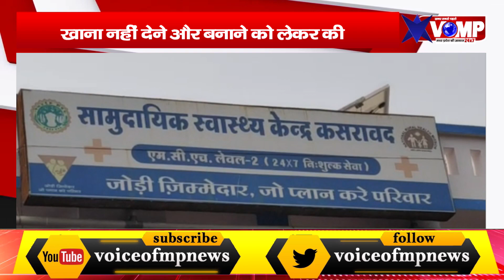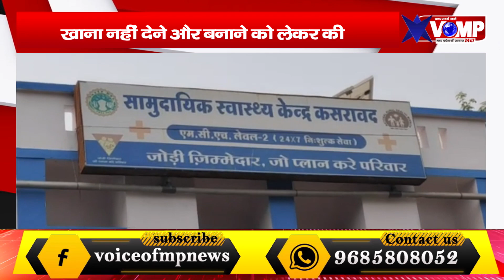मध्यप्रदेश के इस जिले में ऐसा क्या हुआ की बेटे ने की मां की निर्मम हत्या, क्या हे पूरा मामला देखे